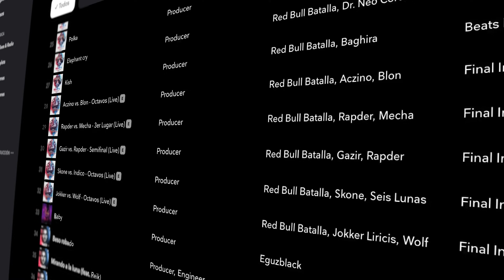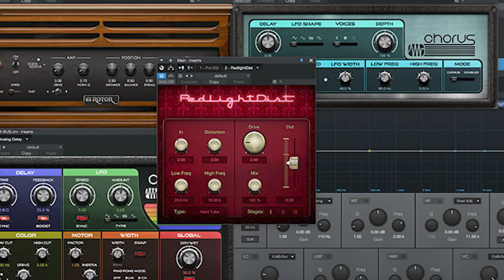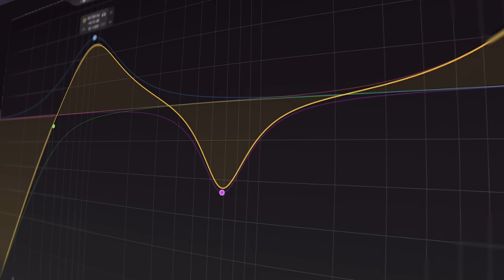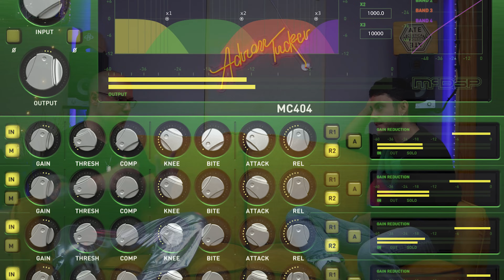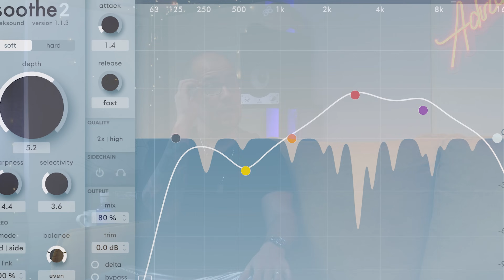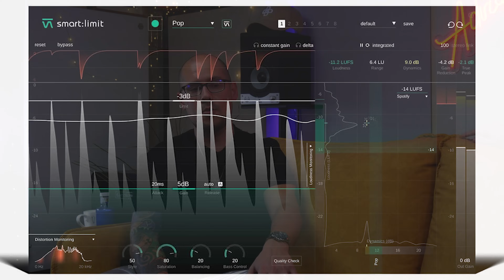El HIT de BERET que costó solo 100€ | Historias con Tote King, Nach y el Fenómeno 'Lo Siento'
Secretos y anécdotas fascinantes con Baghira en el Estudio. Desde recibir llamadas sorprendentes de Tote King y Nach hasta la inesperada historia detrás del éxito de "Lo Siento" con Beret. La psicología y la empatía son clave en este proceso creativo.

📌 ¿Dónde Encontrarme?